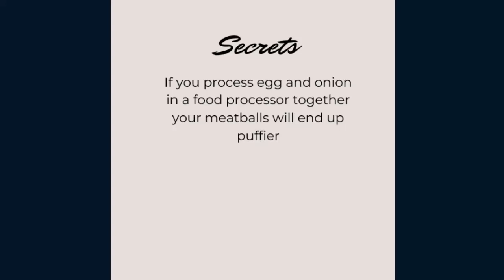Healthy Baked Meatballs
Baked meatballs cooked without a drop of oil or butter.

Ingredients:
Ground Beef - 1Lb
Ground Pork - 0.5Lb
Onion - 1 piece
Egg - 1
Cheese (Havarti or similar) - 3.5Oz
White Bread - 2 slices (can be replaced with bread crumbs)
Salt, Pepper, Water (add to the mix for juiciness)